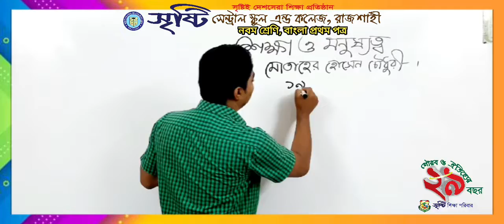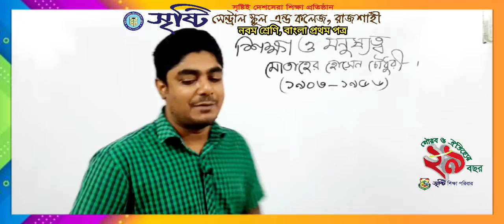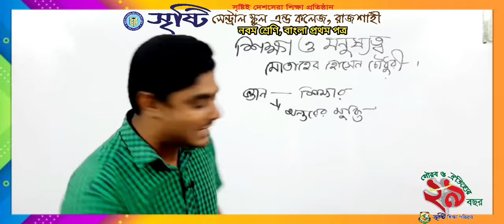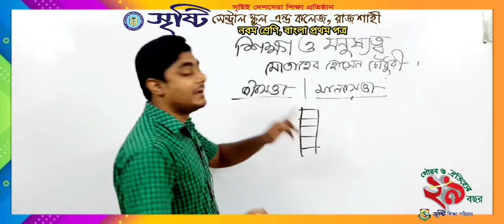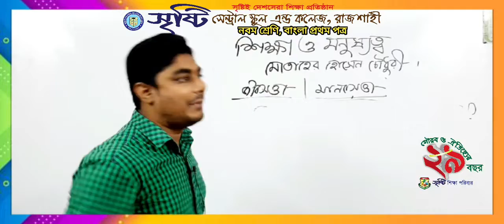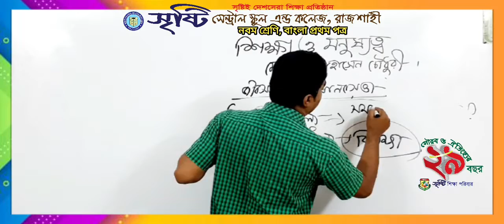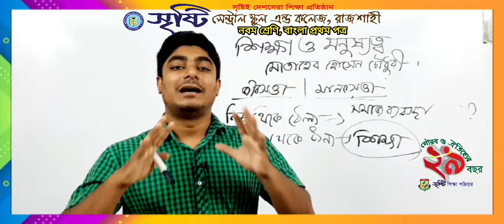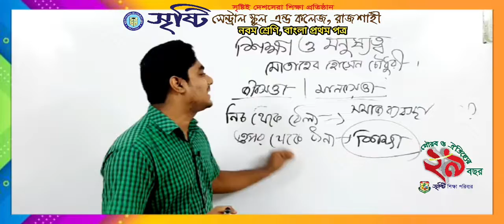নবম শ্রেণি, বাংলা ১ম পত্র